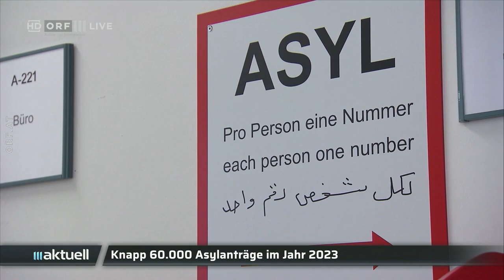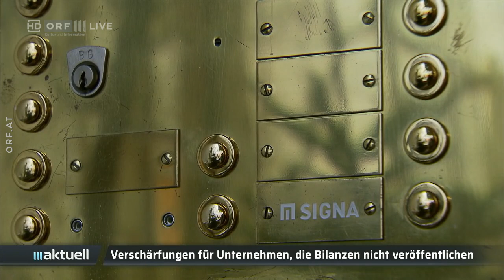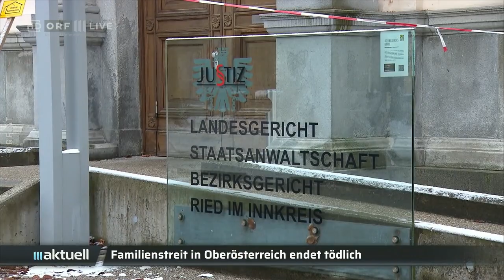2024 01 19 1918 ORF III AKTUELL am Abend vom 19 01 2024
===CHAPTER===
00:00:00 Signation | Headlines
00:00:35 Israel setzt Angriffe auf Gaza fort
00:01:40 Rückgang bei Asylanträgen 2023
00:03:16 Barbara-Prammer-Symposium findet statt
00:04:30 Hinweis auf "Zur Sache"
00:04:45 Reform des Unternehmensrechts
00:06:05 Eigentümerin des Elbtower-Grundstücks insolvent
00:06:44 Klage gegen Servicepauschale
00:08:15 Tödlicher Familienstreit in Oberösterreich
00:09:59 Abfahrtskrimi auf Streif geht an Sarrazin
00:11:13 Wetter
00:11:40 Hinweis auf "Kultur Heute"
00:12:01 Verabschiedung